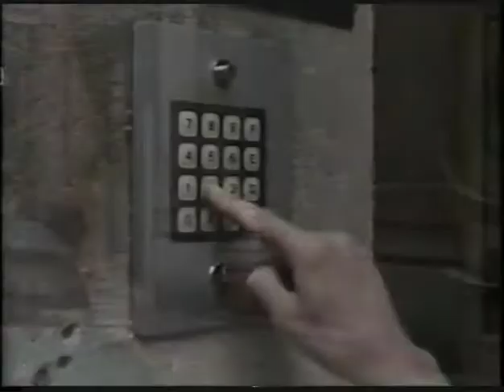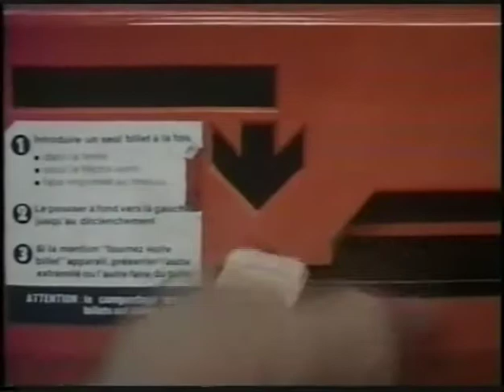Bob Rafelson: A self-portrait (1981)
A short from 1981 directed by Rafelson himself.
Rafelson is best known for his 1970 drama Five Easy Pieces with Jack Nicholson.